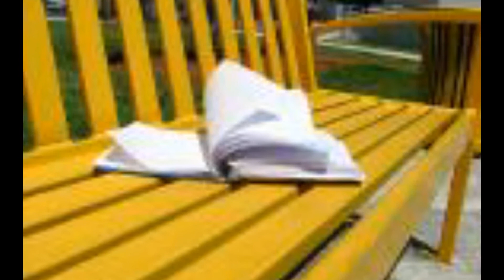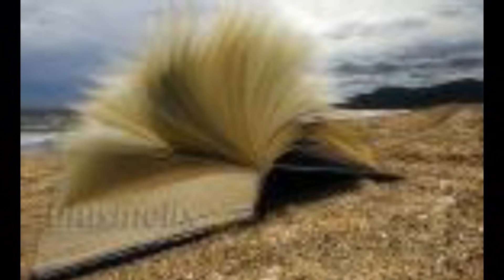Healthy, Wealthy And Wise James R Waddell.wmv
Healthy, Wealthy And Wise
Words and Music by James R Waddell
Piano and all vocals James R Waddell
Recorded at Fourth Avenue Studios by Matt Johnson

this song came to me after reading Kathy Griffin's book "Official Book Club Selection". I was impressed by her single-mindedness in the face of some pretty terrible things that happened to her. I figured if she could make it through all that she had to endure and come out the other side with a career and a sense of humor, then so could i...and so can you...

Better you should take care of you
Finally know what you believe to be true
Admit defeat but don't lay down and die
Tell the God's honest truth when all you want to do is lie

Always pack light for the long strange trip
Keep shooting straight never mind the bruised hip
Own your mistakes, but don't apologize
I bet you end up healthy, wealthy and wise

Spun into the wind
all out of control
rebirth realized
is really hard on the soul
But it wont bring you down
wont take too much toll
with your eyes to the prize
death grip to the goal

Look at you now, all grown up
Same insecurities in better clothes
Aw, honey, wipe those tears from your eyes